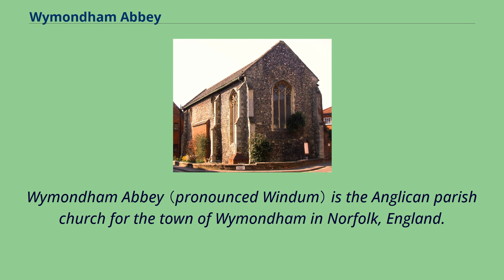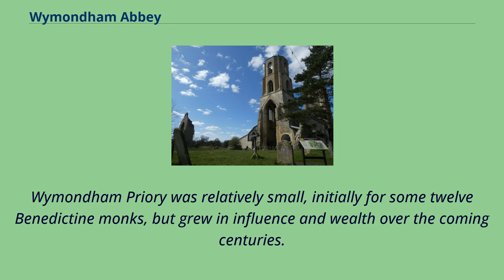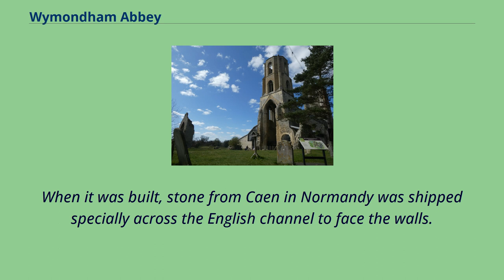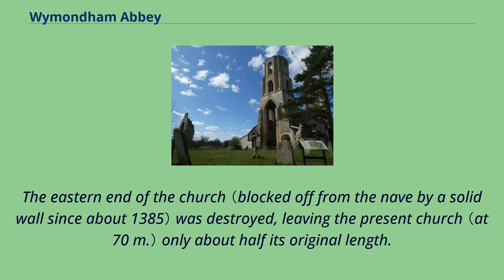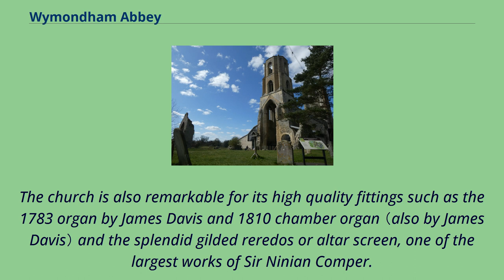Wymondham Abbey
The ruined East Tower as seen from inside the grounds.
Wymondham Abbey （pronounced Windum） is the Anglican parish church for the town of Wymondham in Norfolk, England.
A wide range of services for worship take place, including different formats such as Messy Church, Sunday Sung Eucharist, Pram service, Morning Prayer and Evensong with Benediction.
It was an active parish with a variety of groups running pre-covid: prayer and Bible study, social groups, Mothers' Union branch, the WAY youth group, choir, Friends of the Abbey.
There is also much interest in the history of the building and parish, with an archivist and a Preservation Trust in operation.
There are around 200 people on the Electoral roll and a similar number used to attend one of the four Sunday worship services.
The number of both services and worshippers is currently much lower.
Please check website for details of services and occasional openings.
Sunday services are at 8am （Book of Common Prayer Holy Communion）, 9.
15am （Informal Communion service with activities for children）, 10.
30am （Sung Eucharist with choir） and 6.
30pm （Choral Evensong）.
Morning and Evening prayer is said daily.
Today the Abbey serves as the parish church of Wymondham, but it started life as a Benedictine priory.
The monastery was founded in 1107 by William d'Aubigny, Butler （Pincerna） to King Henry I. William was a prominent Norfolk landowner, with estates in Wymondham and nearby New Buckenham.
The d'Albini （or d'Aubigny） family originated from St.
Martin d'Aubigny in Nor...